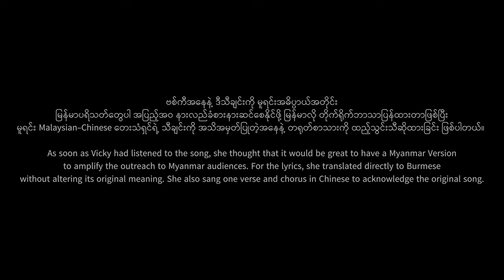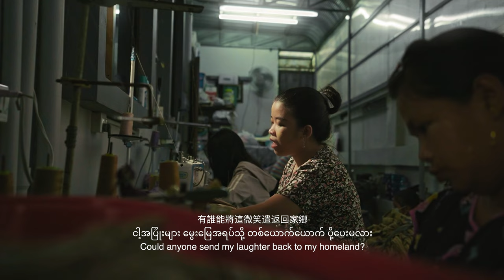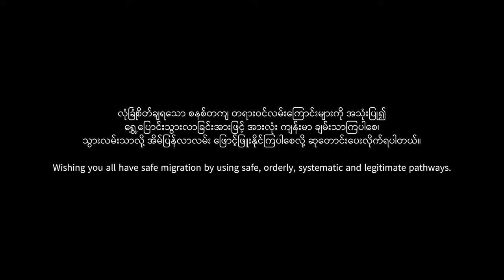𝐌𝐢𝐧𝐠𝐚𝐥𝐚𝐛𝐚 - Vicky မင်္ဂလာပါ - ဗစ်ကီ (𝐂𝐨𝐯𝐞𝐫) Music recreated by Htet Arkar【𝐎𝐫𝐢𝐠𝐢𝐧𝐚𝐥 𝐛𝐲 𝐍𝐚𝐦𝐞𝐰𝐞𝐞】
𝐌𝐢𝐧𝐠𝐚𝐥𝐚𝐛𝐚 - Vicky မင်္ဂလာပါ - ဗစ်ကီ (𝐌𝐲𝐚𝐧𝐦𝐚𝐫-𝐂𝐡𝐢𝐧𝐞𝐬𝐞 𝐂𝐨𝐯𝐞𝐫)【𝐎𝐫𝐢𝐠𝐢𝐧𝐚𝐥 𝐛𝐲 𝐍𝐚𝐦𝐞𝐰𝐞𝐞 黄明志】
Music Directed by @HtetArkarOfficial

အကြောင်းကြောင်းကြောင့် အိမ်နဲ့ဝေးနေရသူများအတွက်
𝐅𝐨𝐫 𝐭𝐡𝐨𝐬𝐞 𝐰𝐡𝐨 𝐡𝐚𝐯𝐞 𝐭𝐨 𝐥𝐢𝐯𝐞 𝐟𝐚𝐫 𝐚𝐰𝐚𝐲 𝐟𝐫𝐨𝐦 𝐡𝐨𝐦𝐞

A Collaboration of Vicky Thant Thitsa Aung, HTET ARKAR Myanmar Music and Performances, and The &Cut Production.

The original version of the song【Mingalaba 閔閣拉巴】is produced by Malaysian-Chinese Singer/Songwriter/Music Producer Namewee 黃明志 in his @亞洲通牒 2018 Ultimatum To Asia Album.

Some words from Music Director,

မြန်မာ့အငွေ့အသက်လေးထည့်သွင်း ဖန်တီးထားတဲ့ မူရင်းတေးသံရှင် Namewee ရဲ့ Mingalarba ဆိုတဲ့ သီချင်းကို မနှစ်က ကိုဗစ်ကြောင့် အိမ်တွင်းအောင်းနေရတဲ့တစ်ရက် အကိုရေ ဒီသီချင်းလေးကို ပြန်ဆိုချင်တယ် (သူ့ရဲ့ရည်ရွယ်ချက်တွေနဲ့) လို့ Vicky လာပြတယ်။ သီချင်းကို နားထောင်ပြီး စိတ်ထဲ၊ အတွေးထဲမှာ များစွာပေါ်လာခဲ့တယ်။ ပထမဆုံး ကိုယ့်ညီ ဥက္ကာ နဲ့ ကိုယ့်စိတ်ကူးကိုပြောပြ၊ တိုင်ပင်ပြီး အကောင်ထည်စဖော်ဖြစ်တယ်။ ဗမာအခေါ် ဘိုသံကို ရိုးရာတူရိယာတွေဖြစ်တဲ့ ကြေးမောင်း Chord နဲ့ သီချင်းကိုတည်ပြီး စောင်း၊ ဝါးပတ္တလား၊ သံပတ္တလား၊ ပတ်ဝိုင်း တို့နဲ့ ပေါင်းစပ်တီးခတ် ဖန်တီးတဲ့ပုံ‌စံလေး စိတ်ကူးဖန်တီးထားမိတဲ့ တေးတစ်ပုဒ်ပါဘဲ။ ယုံကြည်စွာ ကြိုက်သလိုဖန်တီးပေးပါ ဆိုပြီး လာတိုင်ပင်၊ လာအပ်တဲ့ Vicky ကိုကျေးဇူးတင်ပါ၏ဗျာ။ အတူတကွ ဖန်တီးပုံဖော်ပေးကြတဲ့ မိတ်ဆွေသူငယ်ချင်းများကို ကျေးဇူးတင်ပါရစေ။

အထူးသဖြင့် Band Music Producer ညီတော်မောင် Okkar Myint Myat , စောင်း၊ Flute နဲ့ Mixing, Mastering ကိုနောင် San Naung (Zaw-G) တို့ကို ရင်ထဲကမှတ်တမ်းတင်လျှက်.
ဆက်ဆွဲကြအုံးမယ်ဗျာ